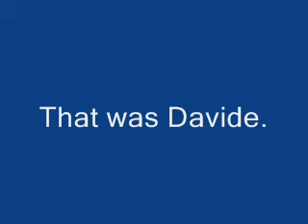Exotika-Recording Davide G. -Part 1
Recording Davide Govannini on drums. Studio on Crete, album Exotika by the group Voices Of Nature